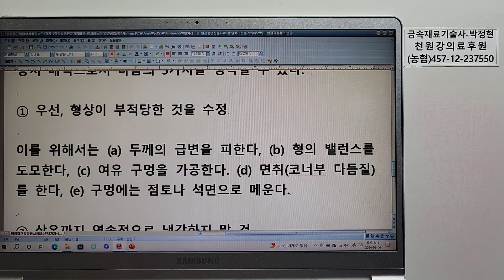금속재료1327-열처리노트62-열처리전문가의메모62 담금질 균열이 발생되면 취할수단은 3가지